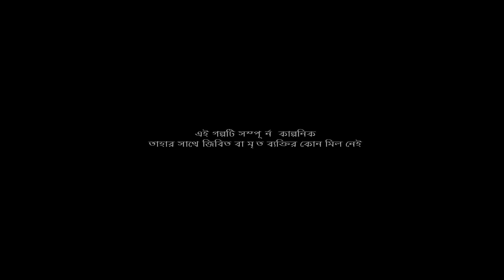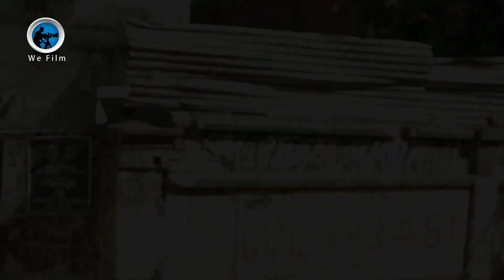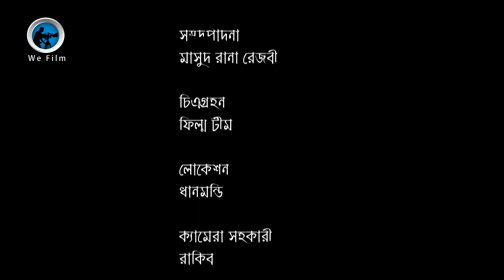Dhor lo Mar Char | Full Short Film 2019 | Mk Salauddin Saju | Masud Rana Rizbi | We Film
Cast : Alam Khan,  Ashraful Islam , Jitu ,Masud Rana Rizbi , Rakib, Jumman , Jaber Hossain , Liton , Shojib , Ashraf Akash , Riad , Akash

Story & Director : Mk Salauddin Saju
Ast Director: Ashraf Akash
Chief Ast Director : Abdul Ahad
Dop : We Film Team
Edit : Masud Rana Rizbi
Production House : We Film

 Office Address:  97/8/, Chairman Goli, Shonkar, Dhanmondi,Dhaka,
Dhaka, Bangladesh 1209